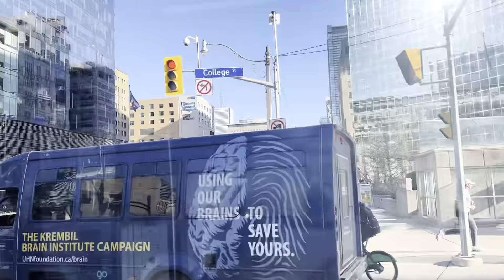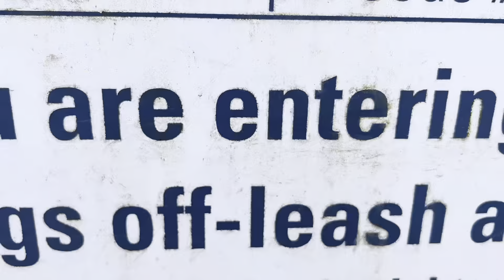TORONTO HIGH PARK CHERRY BLOSSOMS | BIRTHDAY GIRL | SPRING TIME IN TORONTO CANADA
Hello, Dreamers!

Thumbnail: @Picsart